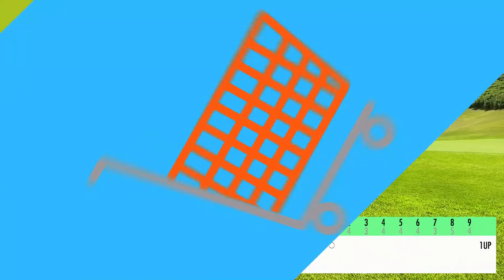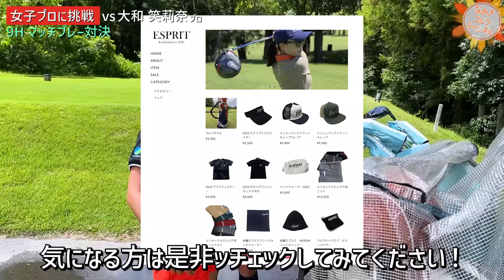【大和笑莉奈プロ】女子プロに挑戦シリーズ第4弾！LPGA女子プロゴルファーズ連盟会長と9ホールマッチプレー対決！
はい！みなさん、こんにちは！なみきです。

大和プロのゴルフアパレルブランドはこちら

撮影協力
加茂ゴルフクラブ

■なみきスクープ 応募こちらから↓
みなさんのお悩みや疑問、おすすめ、解決してほしいことなど大募集！
実際になみきが実行いたします！
下記アドレスまで宜しくお願いします！

案件、各種メディアやチャンネルへの出演、コラボのご依頼はすべてこちらが窓口となっております。

【ＨＰ/ブログ】
準備中